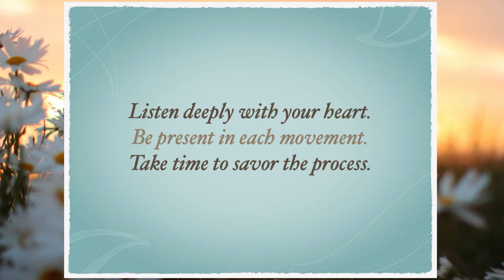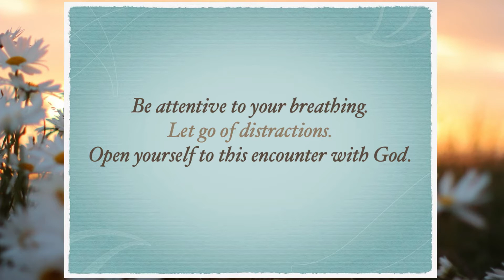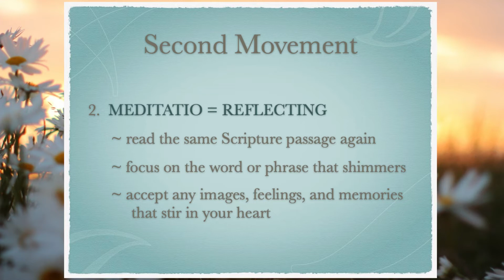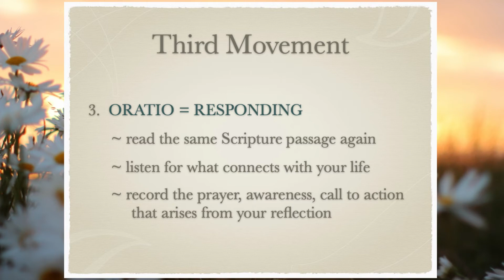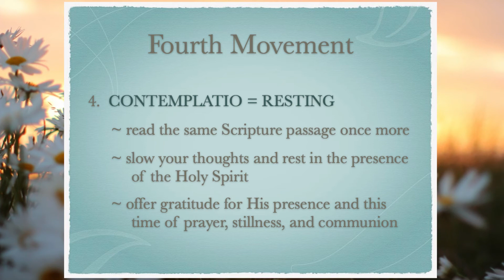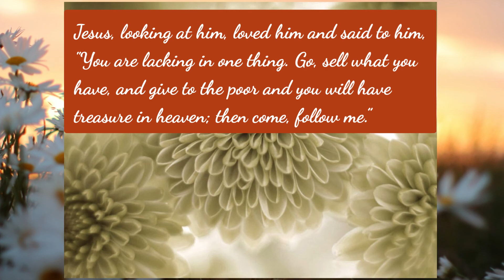Lectio Live!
Praying Mark 10:17-27